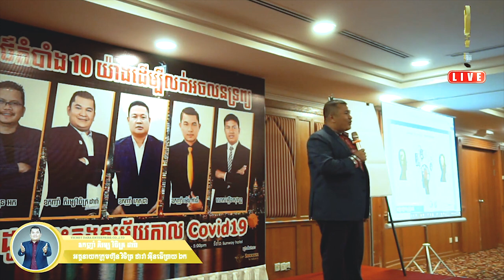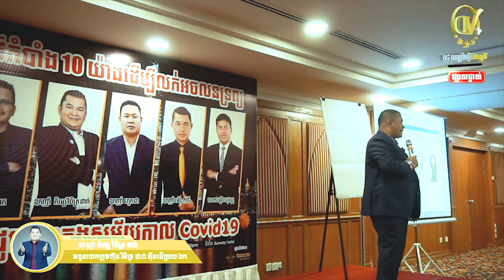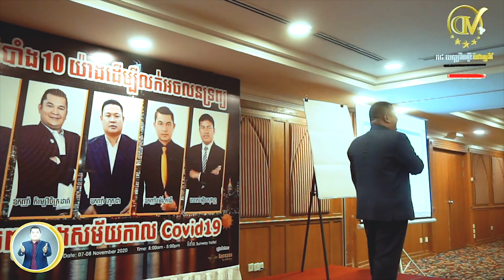Covit 19 ជាបញ្ហាសកលលោក និងការមើលសេដ្ឋកិច្ចទីផ្សារ - ឧកញ៉ា ភិរម្យ វិចិត្រដារ៉ា